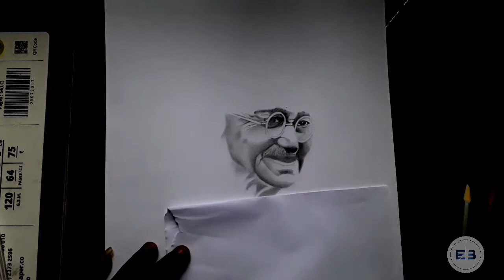Pencil Sketch of Mahatma Gandhi/Portrait Drawing of Mohandas Karamchand Gandhi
Gandhi's birthday, 2 October, is commemorated in India as Gandhi Jayanti, a national holiday, and worldwide as the International Day of Nonviolence. Gandhi is commonly considered the Father of the Nation in India,and was commonly called Bapu (Gujarati endearment for father,papa.
Mohandas Karamchand Gandhi was an Indian lawyer, anti-colonial nationalist, and political ethicist, who employed nonviolent resistance to lead the successful campaign for India's independence from British rule, and in turn inspired movements for civil rights and freedom across the world.

note: i am not owner of the music that are used in this video,those are used for demonstration purpose only.

● Leave A comment describing how you are liking our videos. You can also post any question.